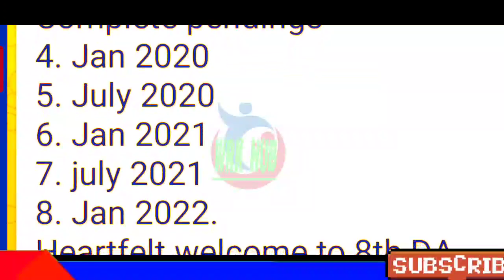ఉద్యోగ పెన్షనర్లకు పెండింగ్ డి.ఏ.బకాయిల చెల్లింపులు../EMPLOYEES AND PENSIONERS PENDING D.A.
11TH PRC
11th prc fitment and basic pay details
11th prc telangana latest news
11th prc andhra pradesh
11th prc telangana
prc andhra pradesh latest news
11th prc ap latest news 2019
11th prc telangana latest news today
11th prc telangana
11th prc fitment table
11th prc fitment and basic pay details
11th prc latest news
11th prc in andhra pradesh 2019
11th prc telangana latest news 2019
ana latest news 2019
11th prc ap
11th prc fitment and basic pay details pdf